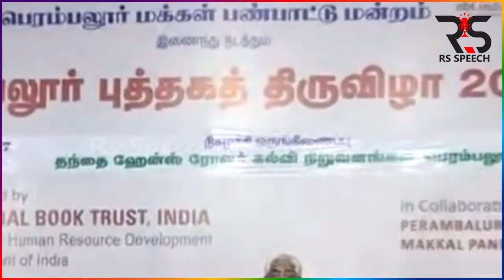உயிரோடு வாழ்வது முக்கியமல்ல உயிர்ப்போடு வாழ்வதுதான் முக்கியம் | Prof Ramachandran Humorous Speech